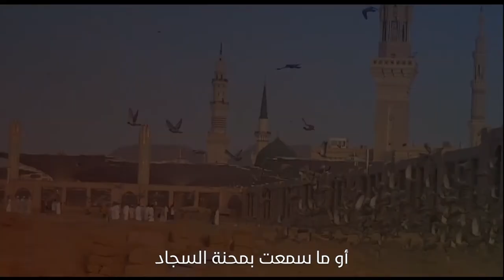ما لي أراك ودمع عينك جامد | الشيخ حسين البلادي